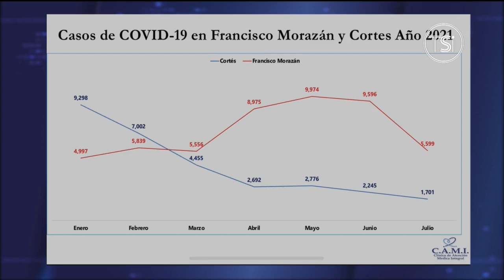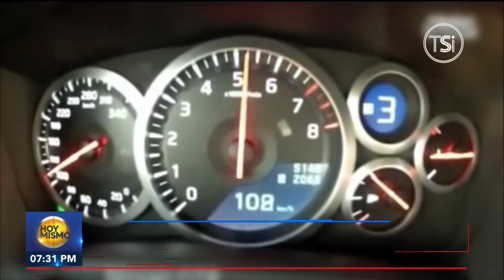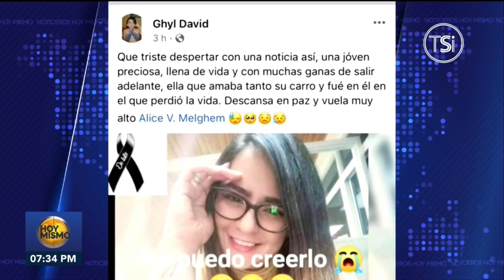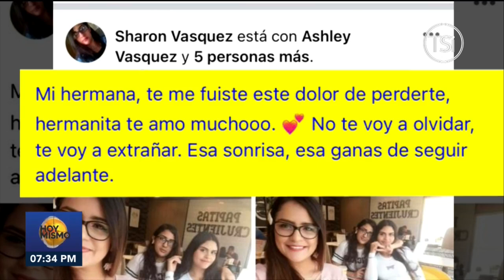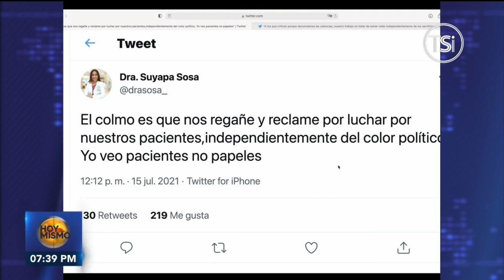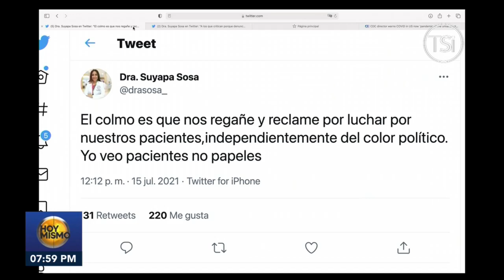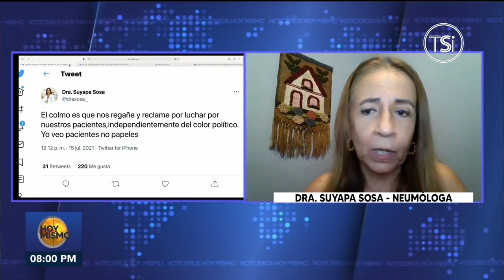Hoy Mismo Estelar - 16 de Julio